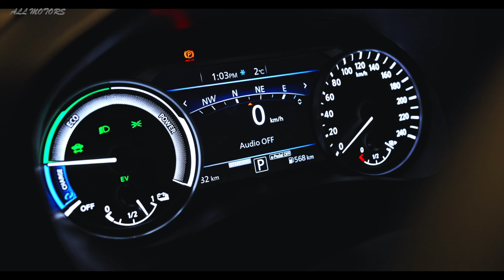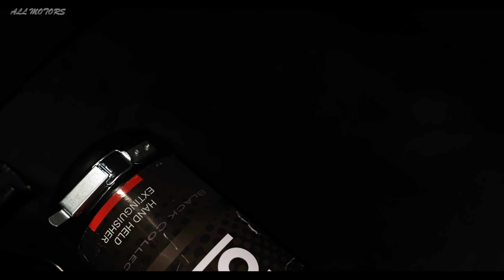New NISSAN JUKE Hybrid 2022 - Rally Review - Offroad & Interior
For this new JUKE Rally version, the engine from the production version was chosen, which offers high performance, high efficiency and low emissions. The new generation Nissan thermal unit, developed for hybrid application, delivers a torque of 94 hp and one of 148 Nm. The electric motor, also developed by Nissan, has an output of 49 hp and a torque of 205 Nm. The engine also consists of a starter / generator, that is a small 15kW electric motor and a 1.2kWh liquid-cooled battery. The performance is approximately 25% compared to the petrol version, with a reduction in consumption of 40% in the urban cycle and up to 20% in the combined cycle.

✅  Source: NISSAN